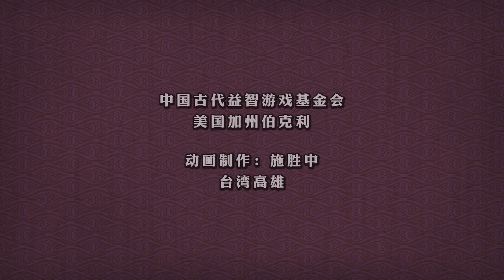Chinese Puzzle Vessels: Bottom-Filling Wine Pot 倒流壺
Chinese wine pots are ordinarily filled through an opening at the top and often closed with a cover. But the top of this Qing dynasty wine pot has neither an opening nor a removable cover. So how is the pot filled?
     Remarkably, wine is filled through a hole in the bottom of the pot, hence the name, “bottom-filling pot”. The pot’s remarkable feature is that it can then be turned upright, and wine can be poured from the spout without any loss through the hole in the bottom.
     In past times bottom-filling pots were interesting conversation pieces for wine drinkers and literati, but for today’s puzzlers the challenge is to figure out how they work.